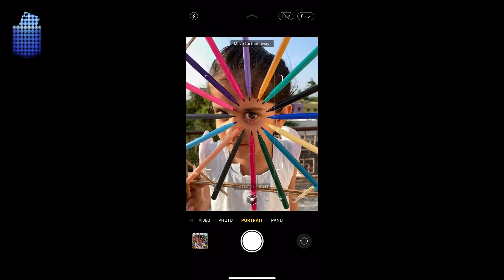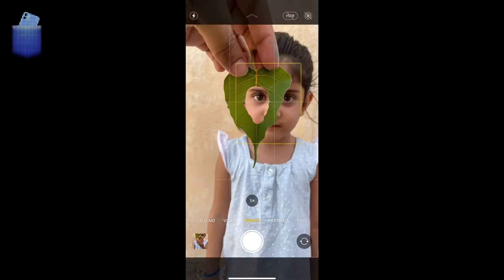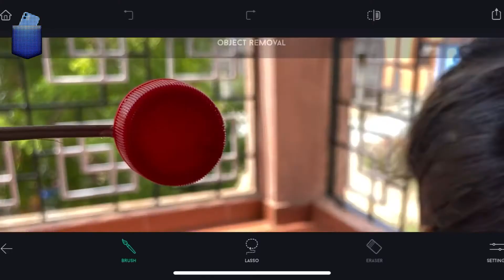Creative Photography ideas | Mobile photography | Camera in the Pocket | Insta Photographyquarantqua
Hello friends,
welcome to my channel Camera in the Pocket, in this video we will talk about 3 easy photography ideas for instagram for you friends, Do comment and let me know which one's your favorite photo. I hope you all like this photography ideas video and make your own photography at home post on instagram and Facebook.

Song : On & On
Artist : Cartoon, Daniel Levi Licensed